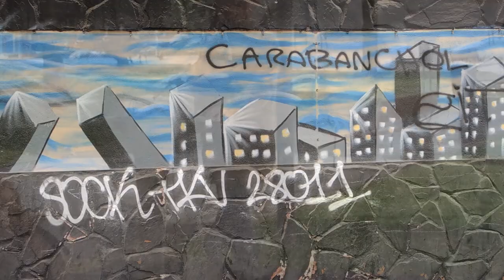POESÍA A ESTE LADO DEL RÍO 7ª EDICIÓN. Novedades de Carabanchel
Poesía netamente Carabanchelera. Nuevas estrofas, Nuevos sentimientos.
los poetas:
Alberto Morate
Carlos-Bueno León
María José Gallego
Nos presentaron su nueva creación.
Amplexos, buces, zalameas y lamentos  (Alberto morate)
Las Flores que nunca seré (Carlos Bueno-León)
Desde las entrañas  (María José Gallego)
UNA MAÑANA fría, caldeada con buena rima del sur.
Poesía de CArabanchel.